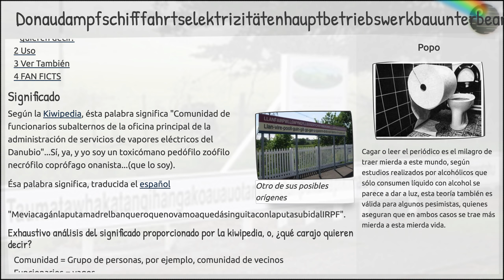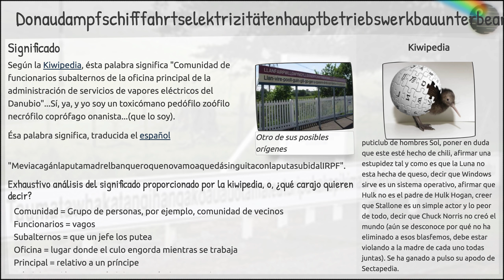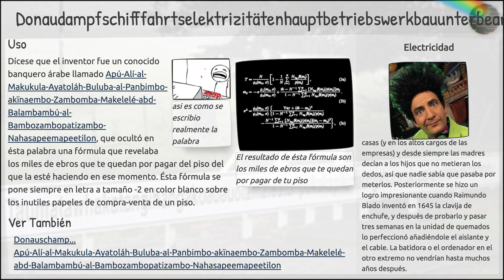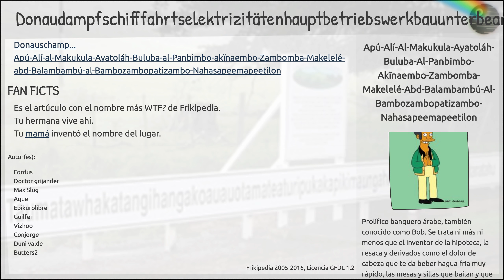Donaudampfschifffahrtselektrizitätenhauptbetriebswerkbauunterbeamtengesellschaft - donde esta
Posible origen de la "palabra"